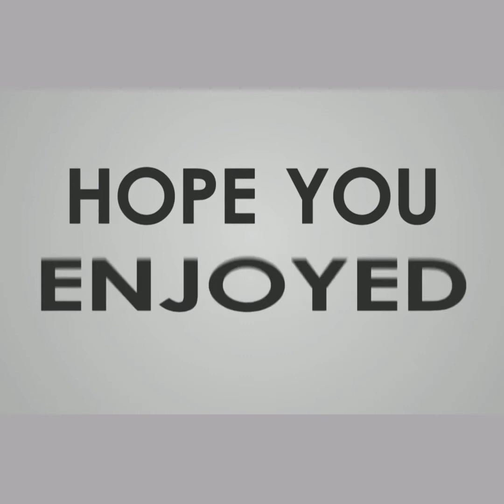Independence day drawing / Republic day drawing / 15 august drawing / 26 january drawing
hello👋🙋‍♂️
I'm Artist Amit Shrivastava .

This is a very easy & simple soft pastel drawing for beginners.

I hope you like this independence day soft pastel drawing tutorial for beginners . I think you follow the step  and be a good artist.  if you want more tutorial step by step . please hit the bell icon for more updates, share the video with your friends, don't forget  to subscribe my channel.

Artist - Artist Amit Shrivastava